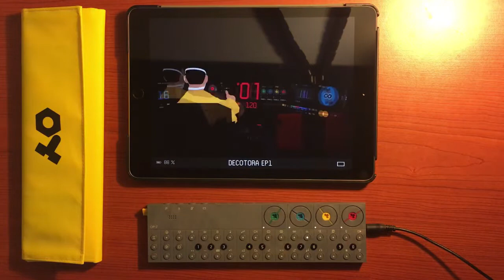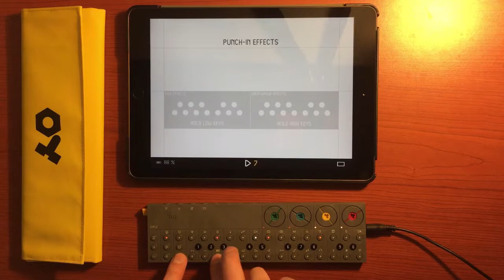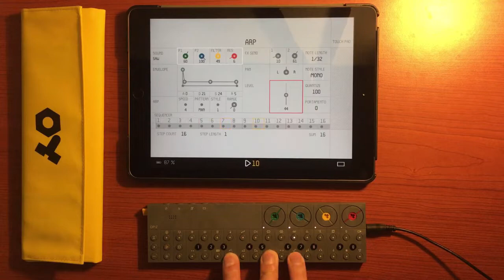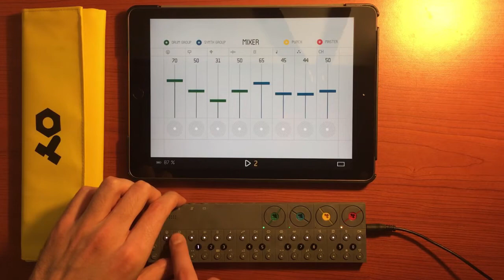FIRST OPZ JAM!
My first jam with the brand new OPZ!
Yes many mistakes but it's just the first attempt!

Hope to improve soon!

Write your thoughs

HEADPHONES RECOMMENDED!